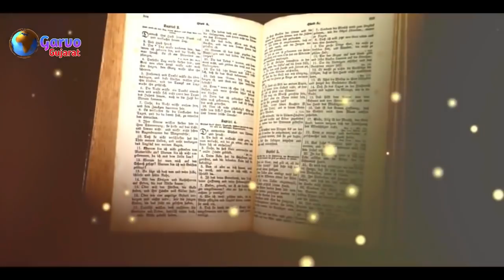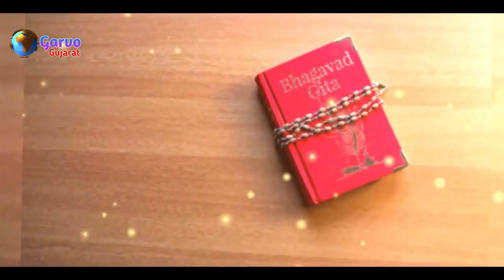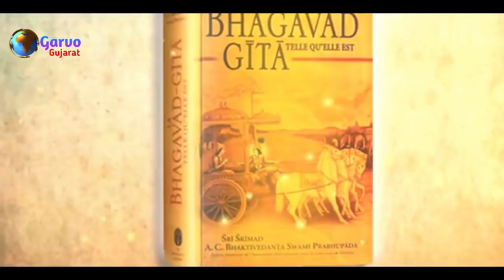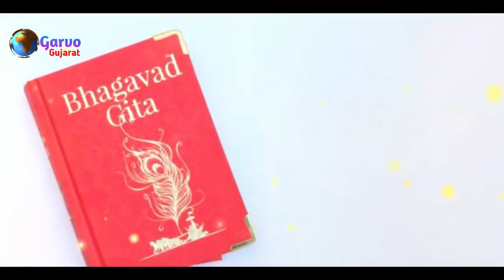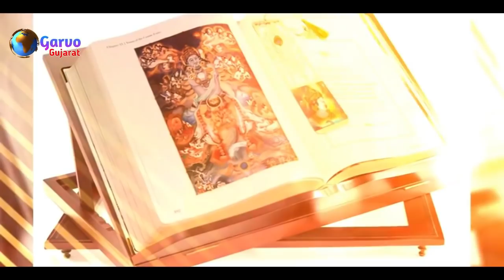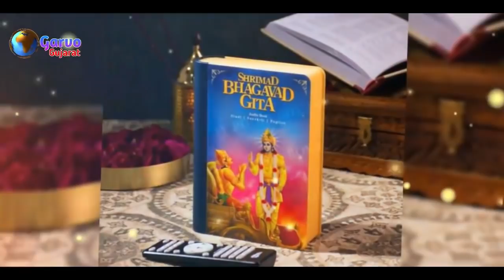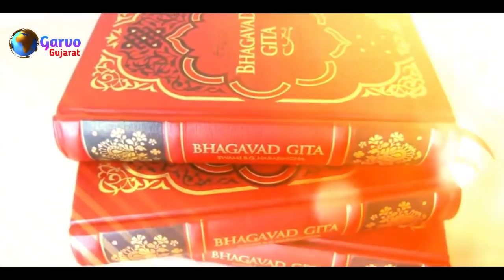આવા ભયાનક દિવસો આવશે 😱 આવું થશે આવનાર સમયમાં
Hello friend

Best regards
Garvo Gujarat